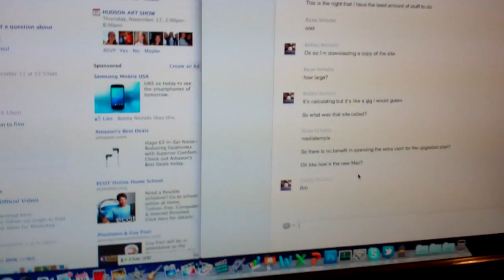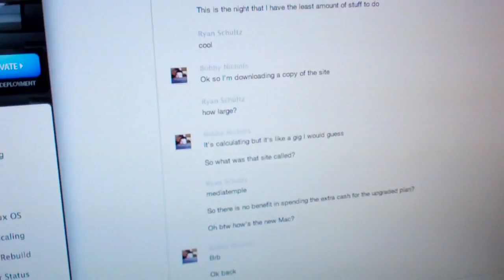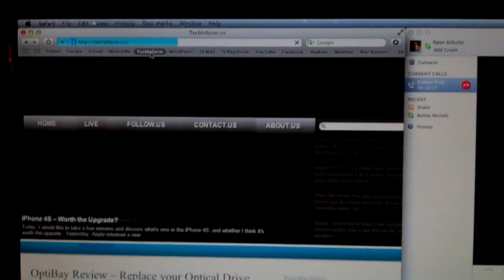Manic Monday Wednesday 11/16/11 - Day 339